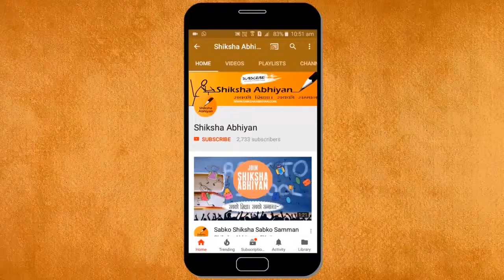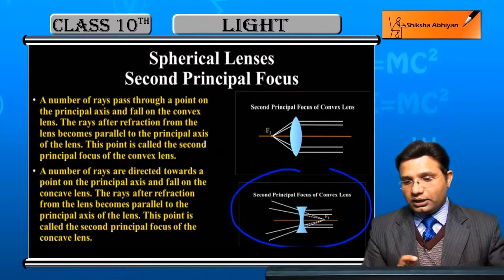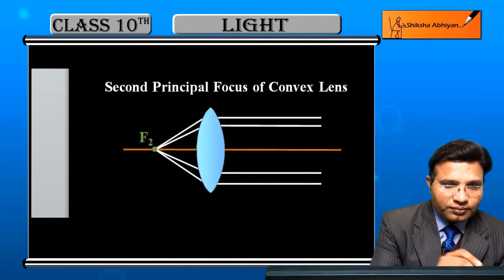Second Principle Focus of Sphericals Lenses